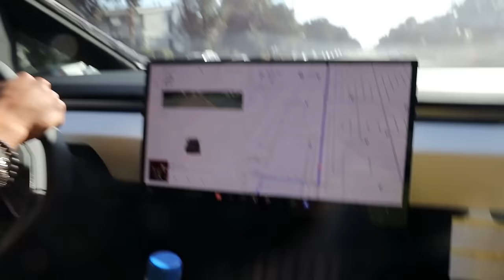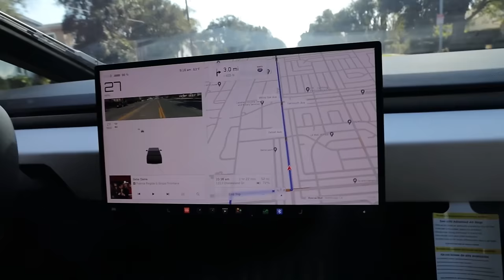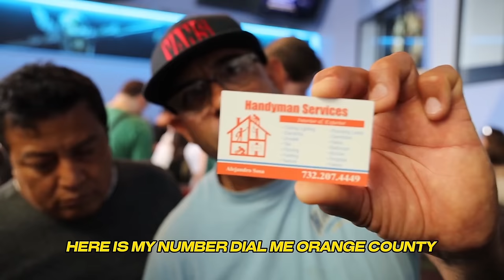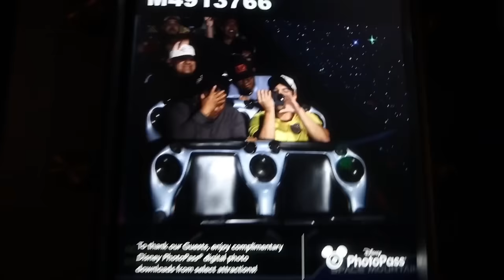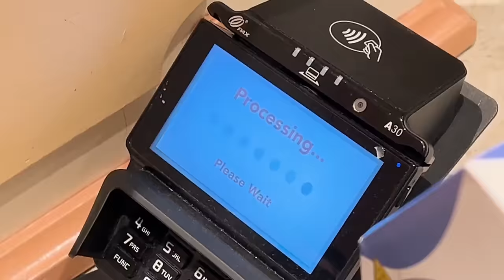TAKING CYBER TRUCK TO DISNEYLAND WITH CONSTRUCTION WORKERS!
CHICOS TOXICOS
NEW VIDEOS EACH WEEK. TOXICO THURSDAYS